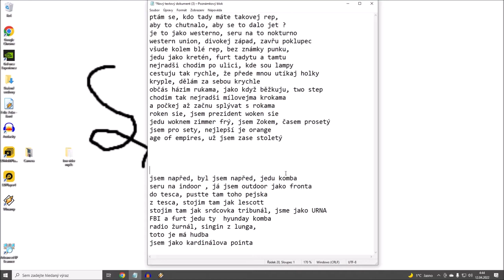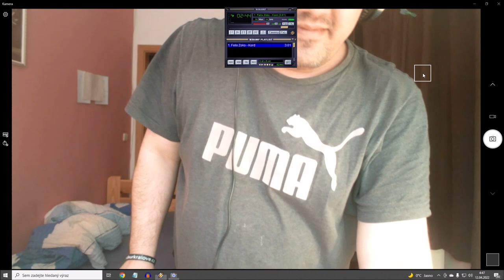Felix Zoko - Ranger´s Kord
quick fix off key - grime instrumental
138 zhlédnutí 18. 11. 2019

Thank you bro for your music